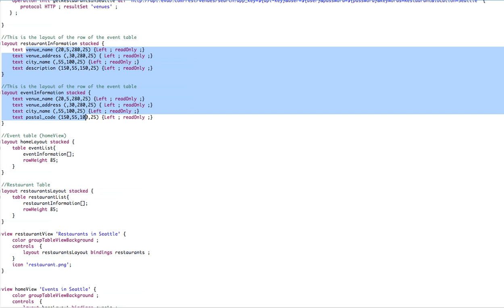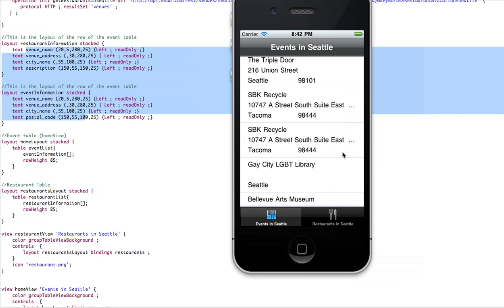Eventful MDSL Connector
This sample application demonstrates the use of the Eventful API in an MDSL mobile application.